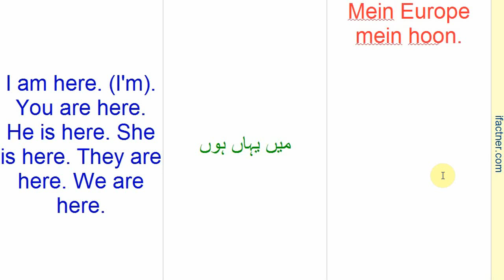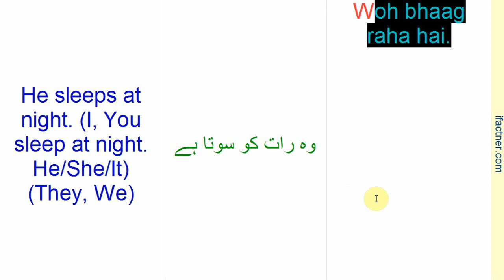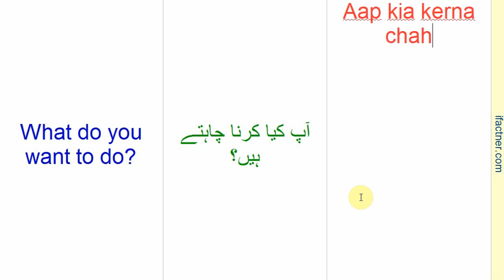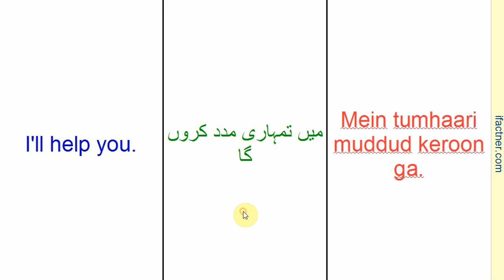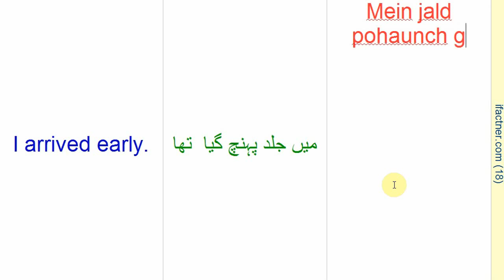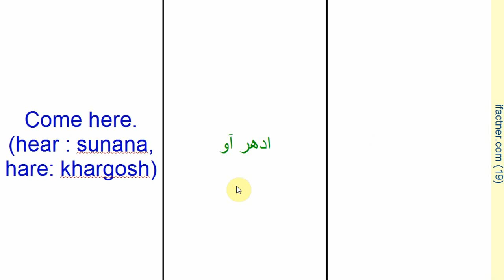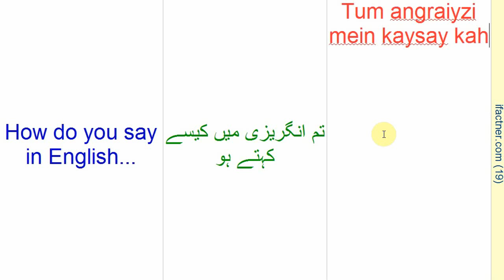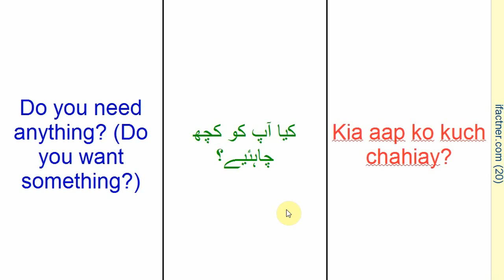Learn Urdu - Daily use Urdu sentences for beginners 3 - Urdu English speaking course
Learn Urdu speaking and improve your vocabulary through English in lesson 3 of Urdu English speaking course for beginners.

Urdu being the official and national language of Pakistan and one of the official languages of India is spoken and understood by 30 million people.

Spoken Urdu is closer to Hindi speaking therefore if you learn to speak Urdu then you also learn to speak Hindi as a bonus. Similarly, written Urdu is closer to written Arabic therefore if you learn to write Urdu then you can learn to write Arabic with little effort. Therefore you will be able to speak or write a language of 1.5 billion people.
In this lesson, we cover 100 common Urdu words and sentences for beginners. Ifactner has developed many Urdu, English and Hindi learning courses. Click on the links below for the specific language course:

1. Learn English for office and work

2. Learn Urdu through English for beginners

Thank you for learning spoken Urdu conversation through English for beginners with ifactner.